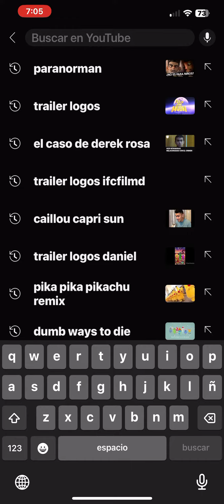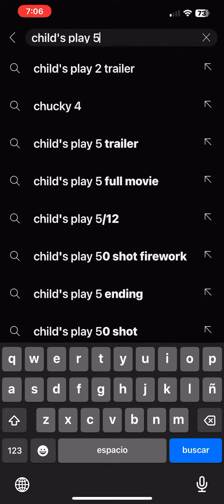All Shout Factory Trailer Logos